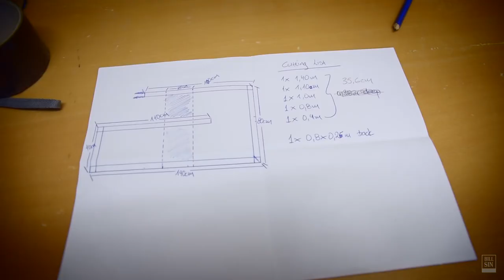DIY Wood Handmade TV Stand Out Of Reclaimed Wood 2018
DIY wood projects are a great hobby. This video shows you step by step the best way to turn reclaimed wood into a rustic looking TV stand. All your friends will be jealous of your wood crafting skills.

Dewalt tool set discounted $99
Magnet screws holder tray $7
Professional screw driver set $62
Mechanics Tools Set (192 Piece) $173
Basic 39 piece tool set $20